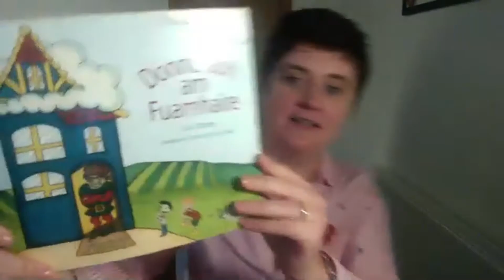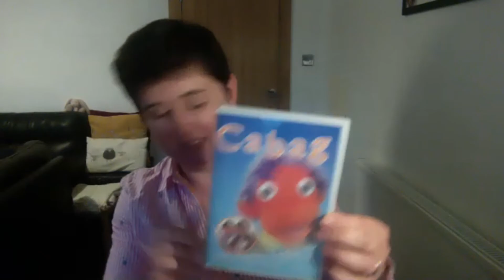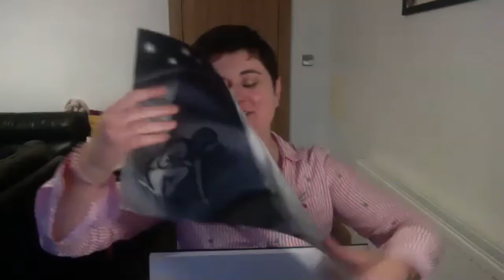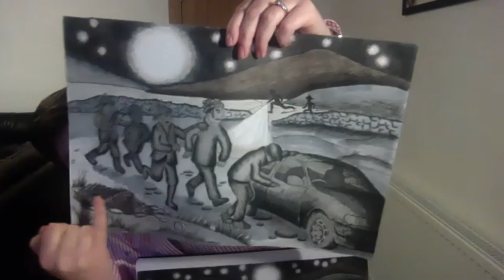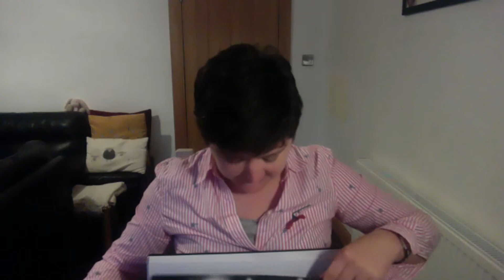Seonaid NicIlleMhaoil - ’An Aisling’ - Book Week Scotland 2021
Seo sgeulachd  bhon leabhar aig Sgoil Lionacleit leis an tiotal ‘An Tilleadh’ a chaidh fhoillseachadh ann an 2014. Chaidh na sgeulachdan a sgrìobhadh le seann sgoilearan 10+ bliadhna air ais. Anns a ’bhidio tha an sgrìobhadair a’ leughadh a sgeulachd  agus a’ còmhradh le Kathleen NicAonghais.
Seo Seonaid NicIlleMhaoil  a ’leughadh a sgeulachd ’An Aisling’.  Dealbhan le Sandra Steele. Tha Sandra a’ còmhradh le Kathleen aig an deireadh.

Here is Seonaid MacMillan reading  her story from the book entitled ‘An Tilleadh’ which was published by Sgoil Lionacleit in 2014.
The stories were all written by ex-pupils of Liniclate school 10 or more years ago. Seònaid reads her story ‘An Aisling’  ‘The Dream’ then has a chat with  Kathleen MacInnes. The illustrations were done by Sandra Steele. Sandra chats with Kathleen afterwards.